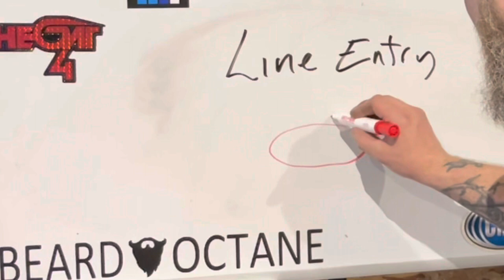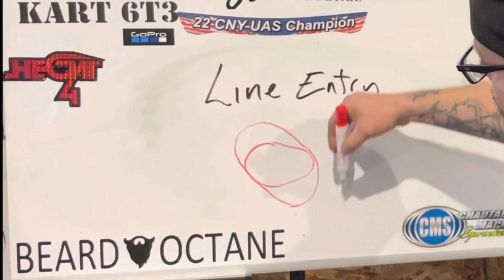Line Entry: Keeping Momentum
Equipment:
iPhone 12 Pro
GoPro hero8
Lapel mic

Aratari Auto Color and Detail